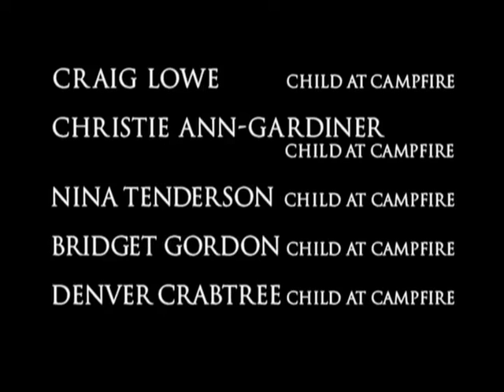Roar S1 E7 The Spear of Destiny